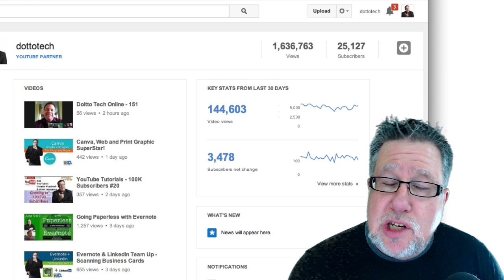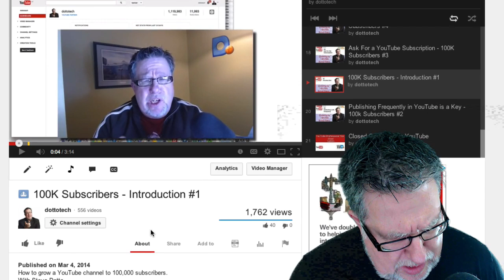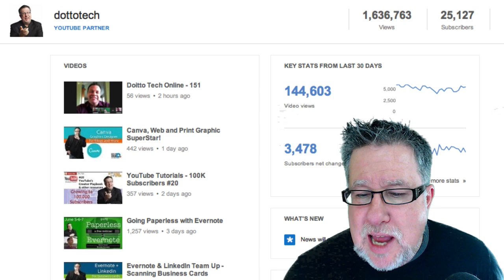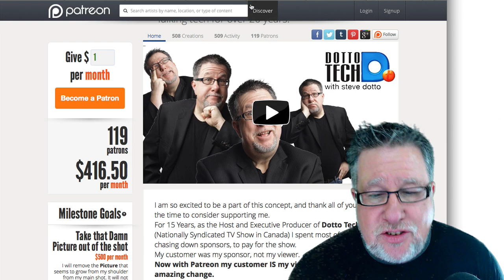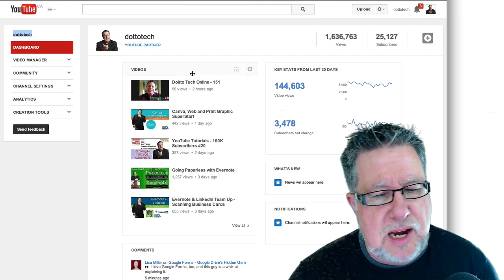Passing the 25K QuarterPole - 100K Subscribers #21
Steve reflects on what we have learned at the 1/4 mark of our journey to 100,000 YouTube Subscribers.
Including
The importance of YouTube Community
The Value of Crowd Funding

including our weekly radio show /podcast